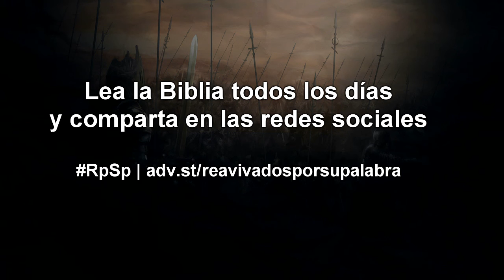2 Crônicas 34 - Espanhol - Pastor Adolfo Suárez